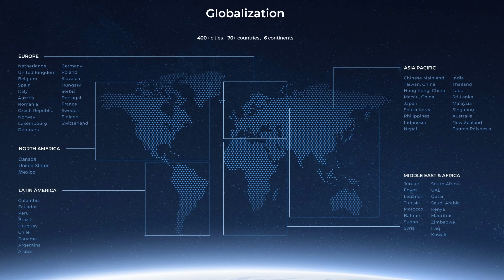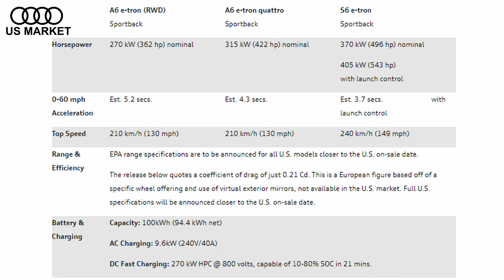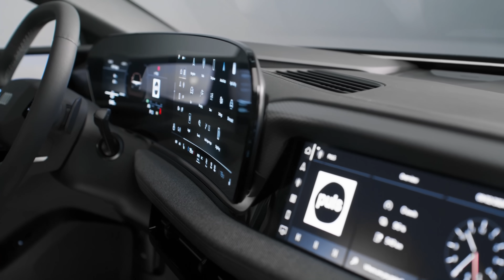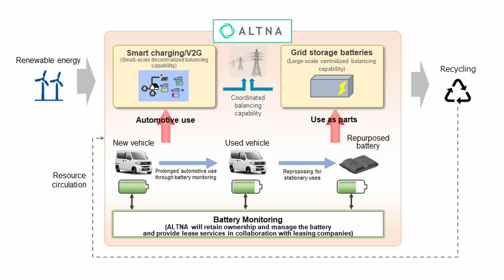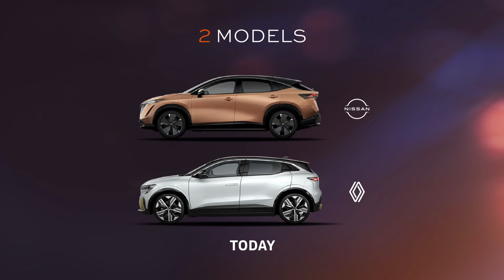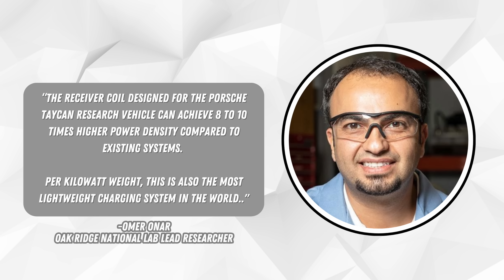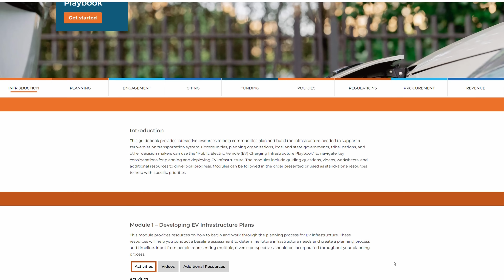The Current : Weekly EV News Ep#22 August 4, 2024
00:00 Introduction
00:19 BYD sales, Canada market entry & uber partner
01:55 Audi debuts A6 etron
04:26 Mitsubishi joins Honda x Nissan
05:25 Lucid Gravity rolls off line
05:38 Tesla solves dry cathode for 4680s
06:15 Wireless Charging Record
08:08 US EV Charging Playbook
08:29 Outro

RELEVANT LINKS:
Miss GoElectric's Wireless Charging Demonstration at the Detroit Smart Parking Lab:

It is summertime and we hope you'll check out our eBike reviews before you make a decision.  We've got a whole channel for that: @MissGoElectricRideReviews

Other Miss GoElectric Channels:
YouTube.com/@MissGoElectricRideReviews
eBikes and eMobility Reviews, Previews, and News
YouTube.com/@MissGoElectricIndustry